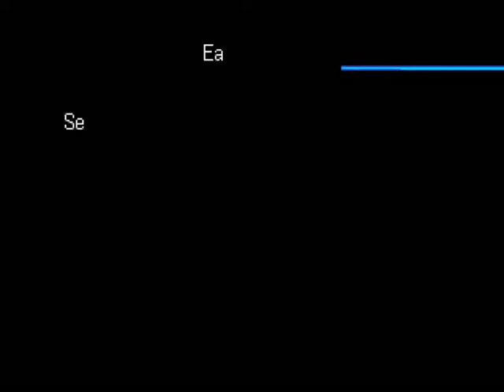[Teddy PlayTH] Digimon World 3 Part-03-ปะทะรัวๆ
เจอแต่คนเก่งๆจ้า